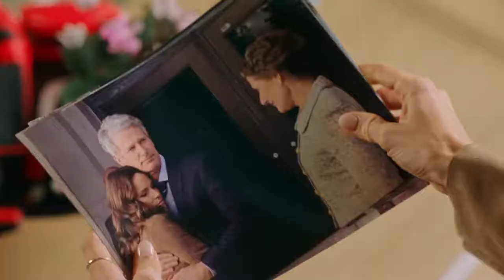The Princess and the Bodyguard Official Trailer (2022) - Emily Alatalo, Ryan BruceAnna, Maria Demara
Check out the official The Princess and the Bodyguard Trailer starring Emily Alatalo, Ryan BruceAnna, Maria Demara

UK Release Date: September 7, 2022
Starring: Emily Alatalo, Ryan BruceAnna, Maria Demara
Directed By: John Bradshaw

Synopsis: Lexi is devastated when asked to give up her life in New York to resume her secret identity of Royal Princess. Under the watchful eye of a handsome but infuriating bodyguard, will she fulfill her destiny and find love at the same time?